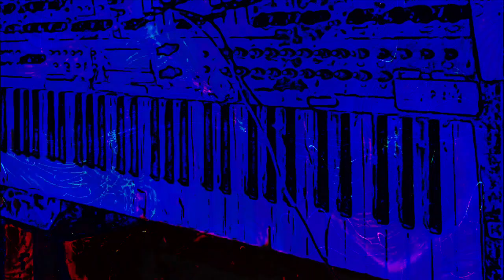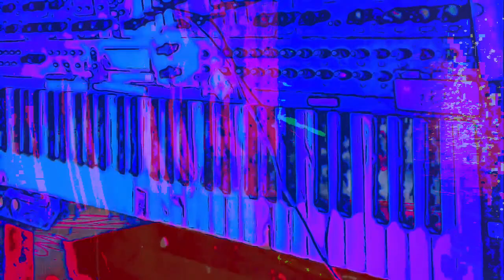The 16:28 minute long videos getting made and uploaded. *Photosensitivity Warning*